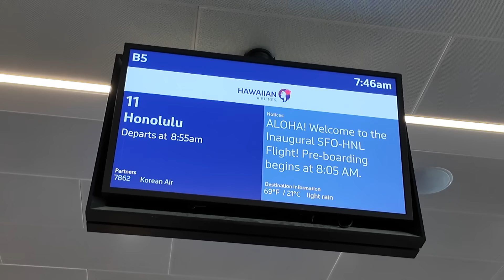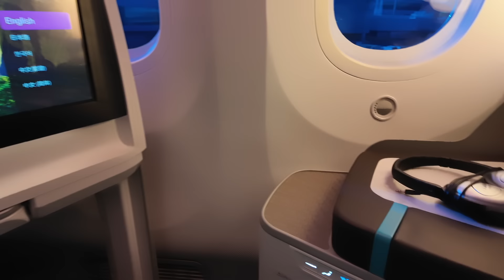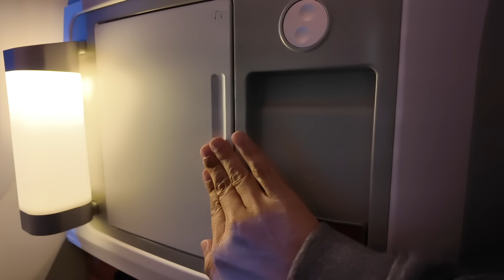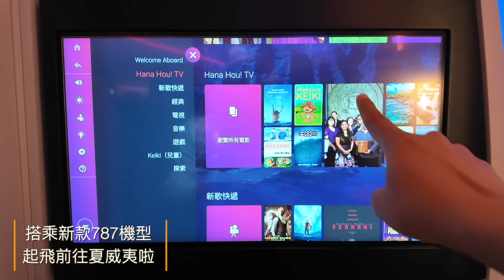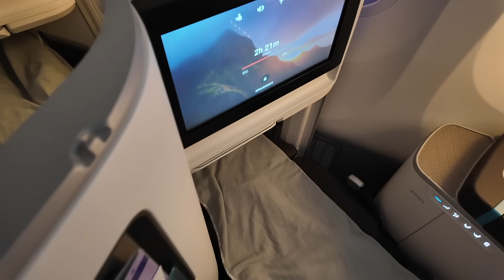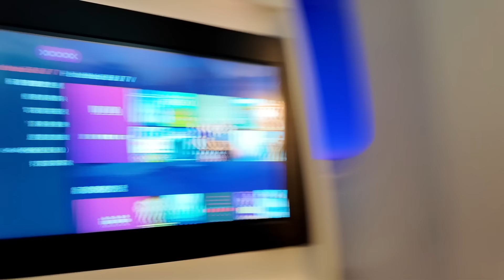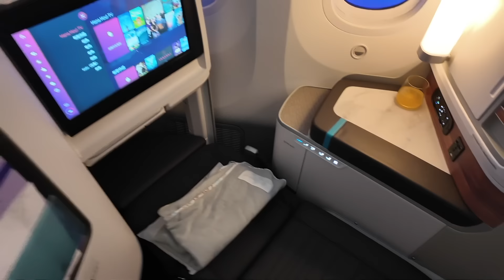🏄‍♂️ ALOHA 🌺 平躺飛夏威夷新選擇！夏威夷航空787機型新款商務艙Leihōkū首航全記錄 🏝️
夏威夷航空 (Hawaiian Airlines) 在2024年的大事，就是開始使用Boeing 787新機型，同時在這款新飛機上，推出全新設計的內艙，這次TripPlus也用哩程換了SFO-HNL首航航班的票，來幫大家開箱夏威夷航空Leihōkū商務艙，這次夏威夷航空的新艙，真的很讓人印象深刻，就讓我們用這個影片來來跟大家分享夏威夷Leihōkū商務艙的優劣點。

✈️想體驗星宇嗎？阿拉斯加哩程這裡買

使用Cash sweep等同於高利存款帳戶，且受FDIC保障
❗️❗️不用投資也可以賺取高達5.1% APY利息❗️❗️

🧰延伸閱讀🧰
往返美國本土～夏威夷 (Hawaii) 群島的可平躺國內線頭等艙 ：